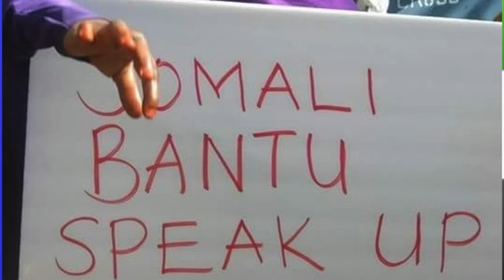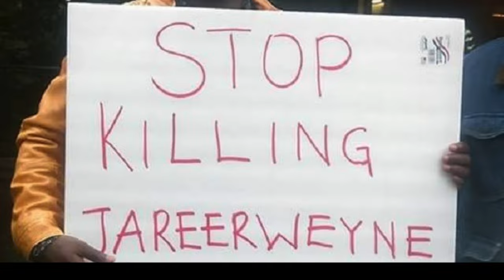Ali Basal - Heestii (DHUULKAAYNO) 2023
EREYADII imo Laxanki Omar made
Music Faisal